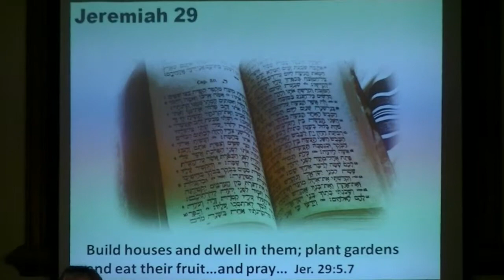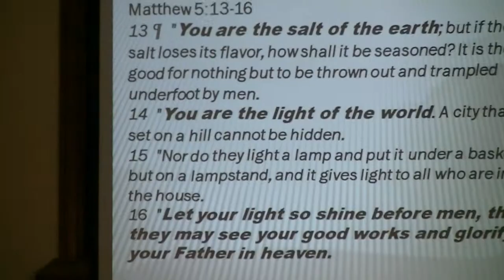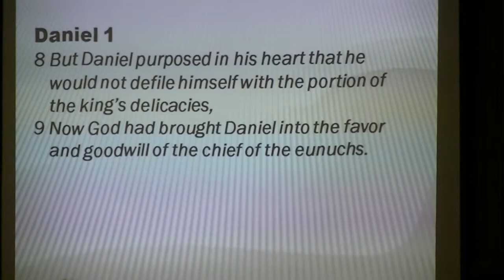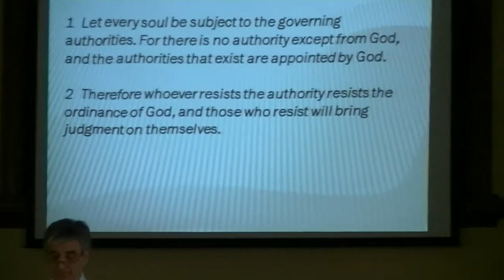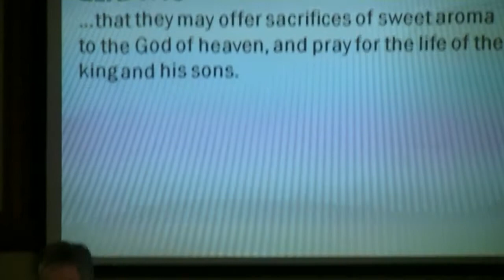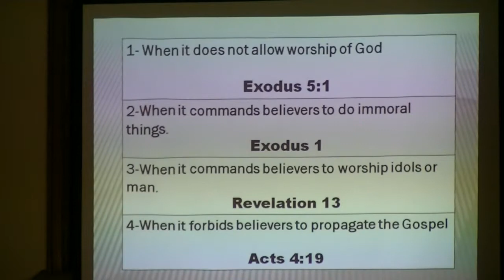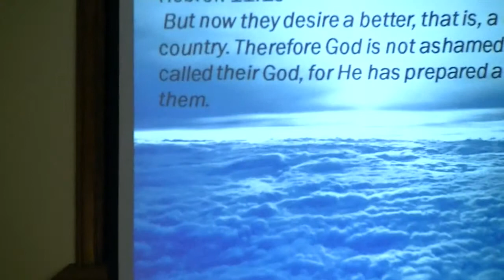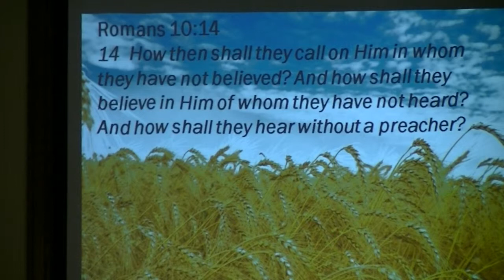Beth Ariel - 2011-06-18 - Study of Jeremiah 29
Message given at Beth Ariel Messianic Congregation on June 18, 2011 by Jacques Isaac Gabizon.  Study of Jeremiah 29.